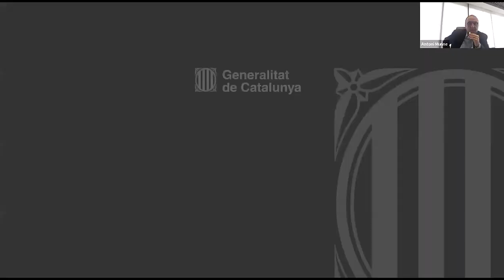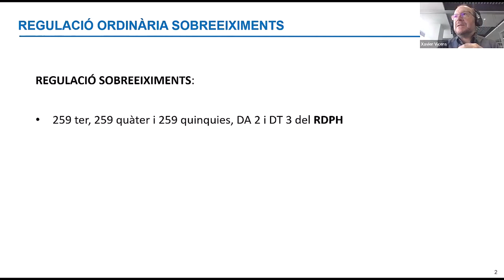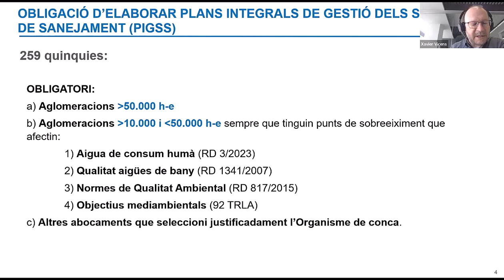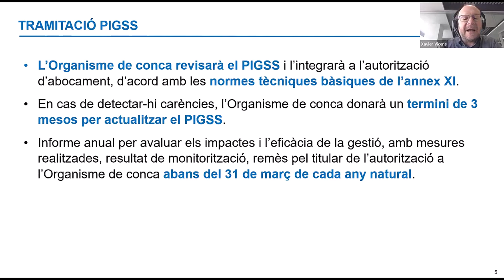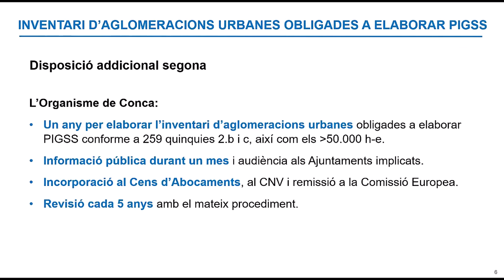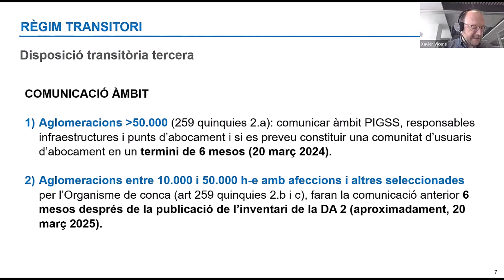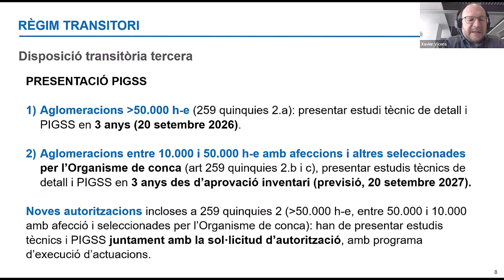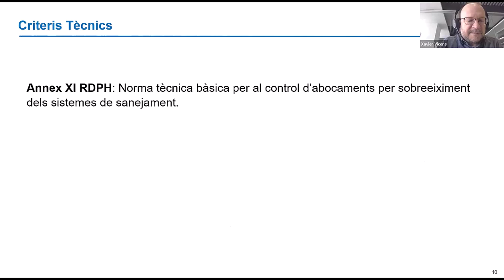PIGSS Plans i Integrals Gestió dels Sistemes de Sanejament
Jornada informativa (29/02/2024) adreçada als ajuntaments per explicar els PIGSS (Plans i Integrals Gestió dels Sistemes de Sanejament)